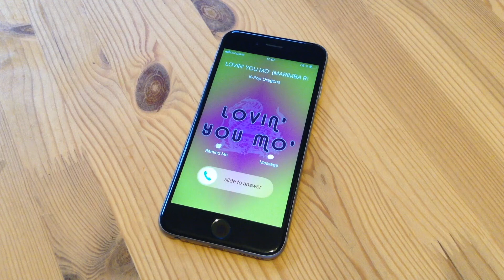LOVIN' YO MO' Ringtone - EXO Tribute Marimba Remix Ringtone - For iPhone & Android